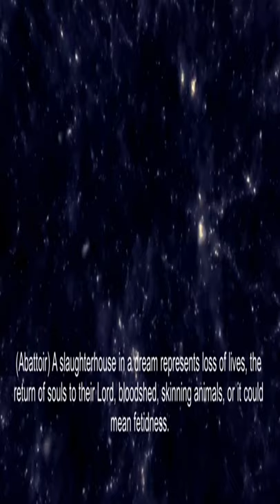ABATTOIR - DREAMS TAFSIR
1-4 ABATTOIR DREAMS TAFSIR